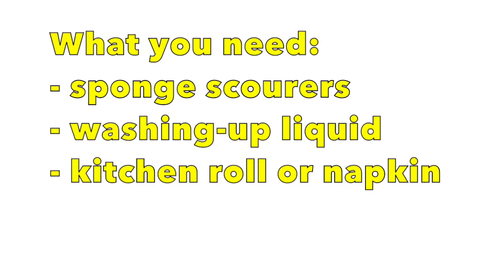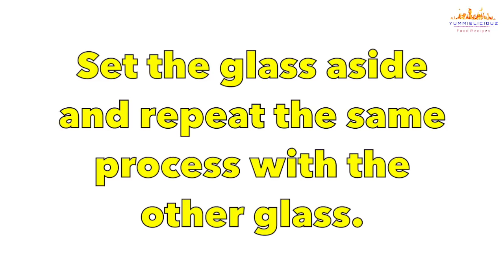How to Clean Oven Glass Door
This video shows a quick & easy way to clean inside and outside oven doors.

How to clean a burnt pot

Ecover zero washing-up liquid

VIDEO GEAR USED FOR THIS VIDEO AND LINKS:
Camera - Canon 70D
With a Canon EF-S 18-55mm lens